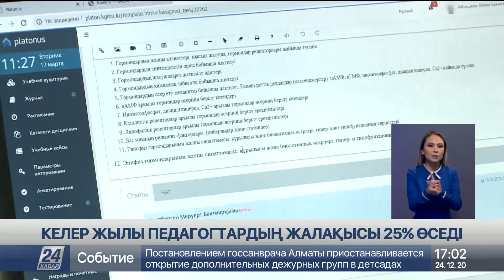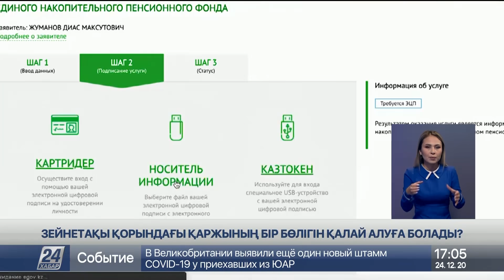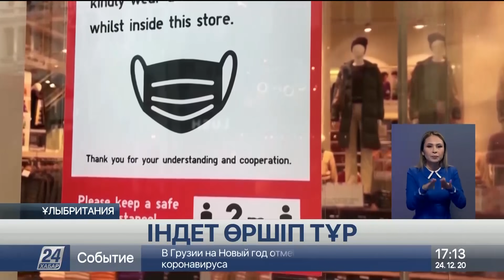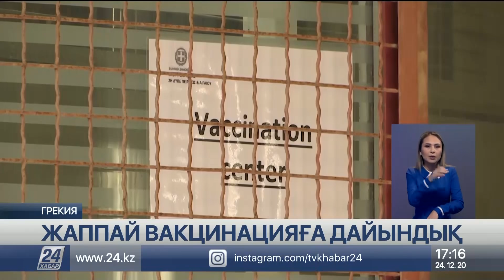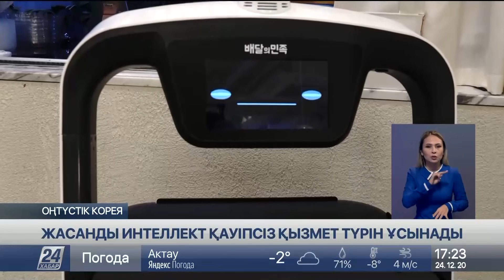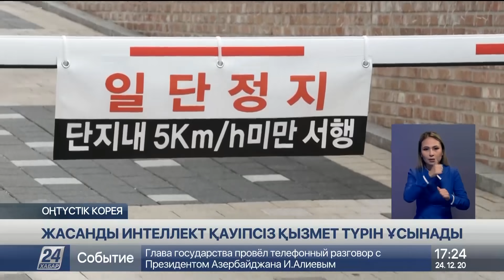24 желтоқсан 2020 жыл - 17.00 жаңалықтар топтамасы